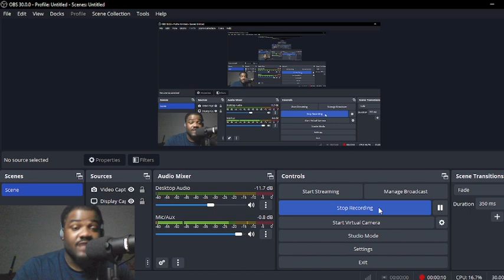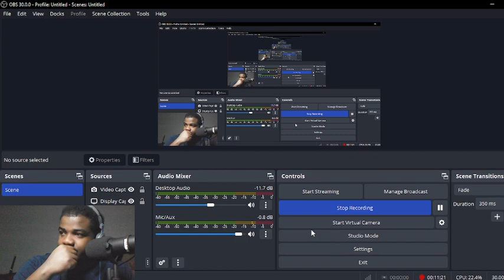LOSING STREAK CONTINUES!! REACTING TO PISTONS vs. CELTICS| 2023 Full Game Highlights